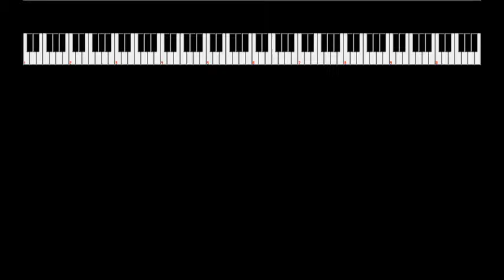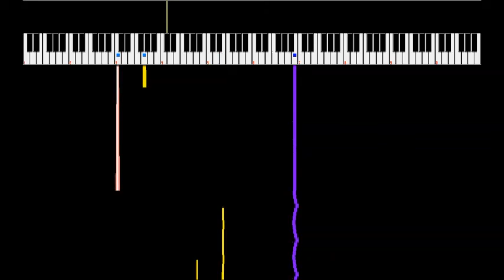Title Theme ~ Legend of Zelda, Ocarina of Time [VRC6]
A beautiful song from a beautiful game, remade for a beautiful soundchip of days past.